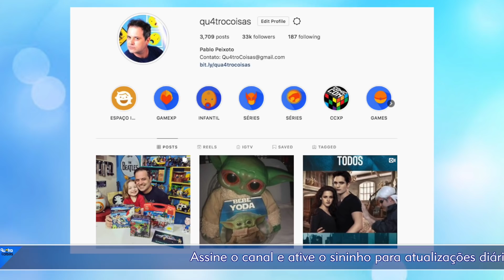O QUE FALTA PARA A SONY VENDER DE VOLTA O HOMEM-ARANHA PRA DISNEY?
Pablo Peixoto do Qu4tro Coisas fala sobre a volta dos rumores de que a Sony estaria considerando vender os direitos de cinem ado Homem_Aranha para a Disney UCM